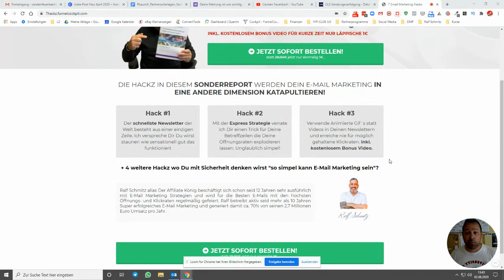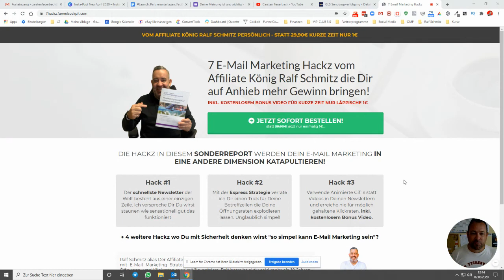❌📩 E-Mail Marketing Hackz vom Affiliate-König Ralf Schmitz - Die 7 E-Mailmarketing Hackz vom Profi❌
7 E-Mail Marketing Hackz vom Affiliate König Ralf Schmitz die Dir auf Anhieb mehr Gewinn bringen!

INKL. KOSTENLOSEM BONUS VIDEO FÜR KURZE ZEIT NUR LÄPPISCHE 1€

DIE HACKZ IN DIESEM SONDERREPORT WERDEN DEIN E-MAIL MARKETING IN EINE ANDERE DIMENSION KATAPULTIEREN!

Hack #1
Der schnellste Newsletter der Welt besteht aus einer einzigen Zeile. Ich verspreche Dir Du wirst staunen wie sensationell gut das funktioniert
Hack #2
Mit der Express Strategie verrate ich Dir einen Trick für Deine Betreffzeilen die Deine Öffnungsraten explodieren lassen. Unglaublich simpel!
Hack #3
Verwende Animierte Gif´s statt Videos in Deinen Newslettern und erreiche nie für möglich gehaltene Klickraten. inkl. kostenlosem Bonus Video.
+ 4 weitere Hackz wo Du mit Sicherheit denken wirst "so simpel kann E-Mail Marketing sein"?

🙏 Vielen Dank, dass du dir dieses Video angesehen hast — Bitte teile es. Ich liebe es, eure Kommentare zu lesen, also bitte schreibe einen Kommentar und…

🎓 Mein Affiliate Marketing ABC - Der perfekte Ratgeber für Einsteiger und Fortgeschrittene

Die Bestsellerlisten verdienen Deinen Namen! Ein eigenes Buch in nur einem Wochenende auf Amazon‼️

📝 Content den ich mag:
Schnell und Hektisch Reich werden

Mit den Sales Angels und der Simple Profit Strategie zum Bestseller auf Amazon!

ermailmarketing aufbauen
emailmarketing hackz
emailmarketing lernen
ermailmarketing für anfänger
emailmarketing tipps und tricks
e-mail marketing perfektionieren
emailmarketing profi